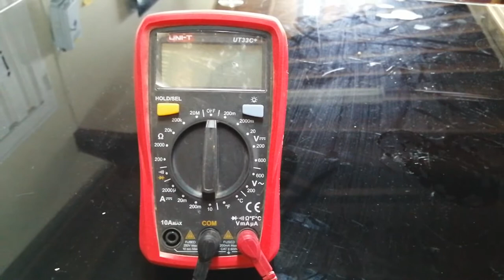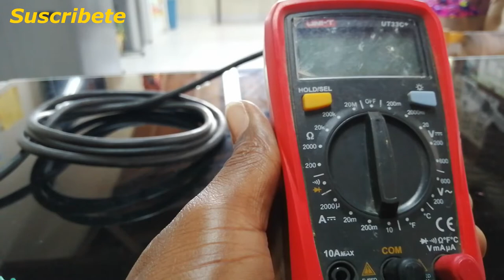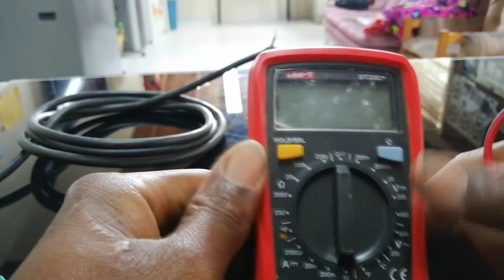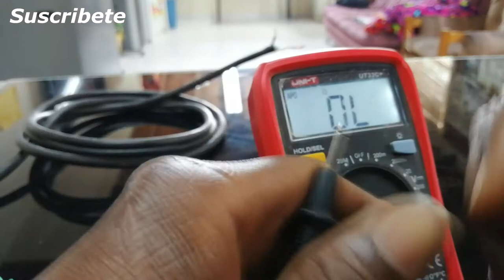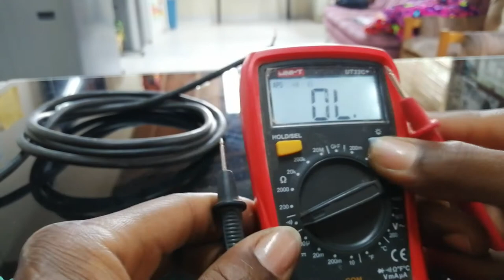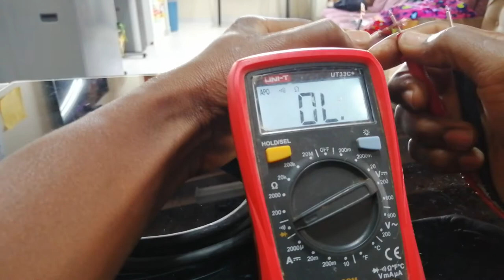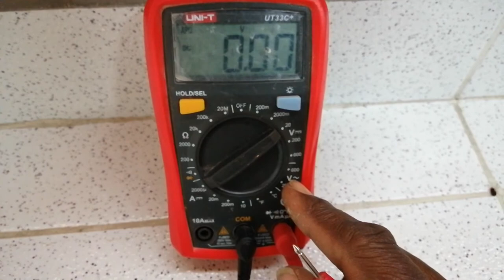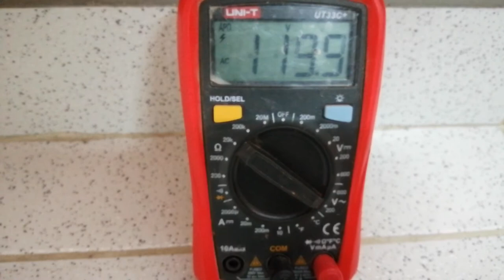Cómo usar un Multimetro-para que sirve un voltimetro (Electrialegria)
hola que tal mis amigo hoy les dejo un tutorial sobre como usar un multímetro
esta vez mediremos
* la continuidad
* resistencia
* corriente alterna
Un multímetro es un instrumento que permite medir directamente magnitudes eléctricas activas como corrientes y diferencia de potenciales o pasivas como resistencias, capacidades y otras. Las medidas pueden realizarse para corriente continua o alterna